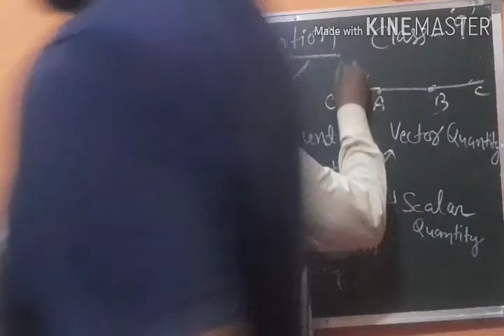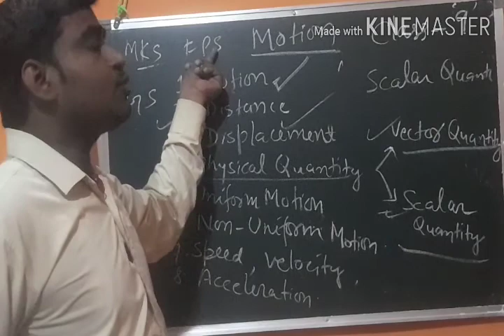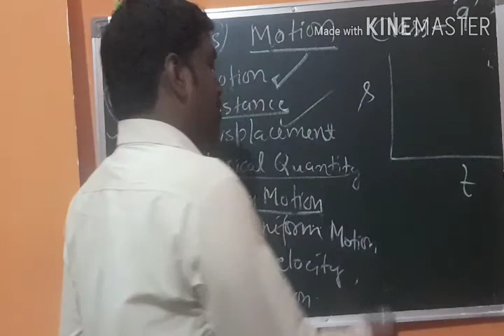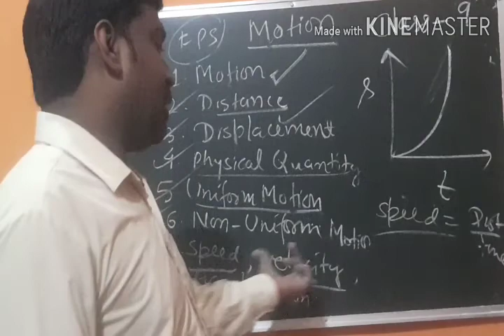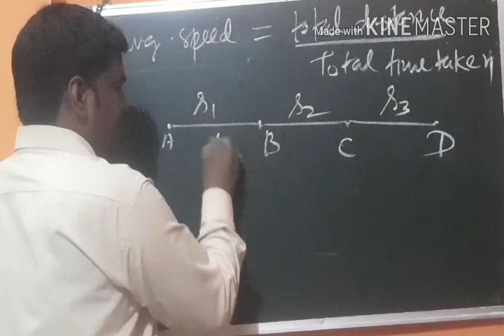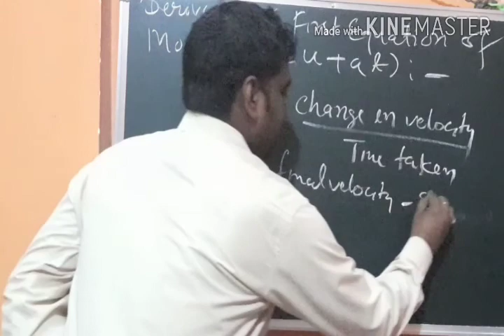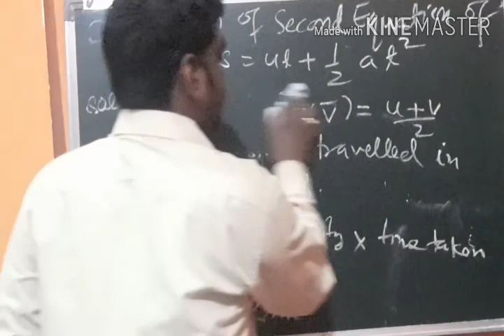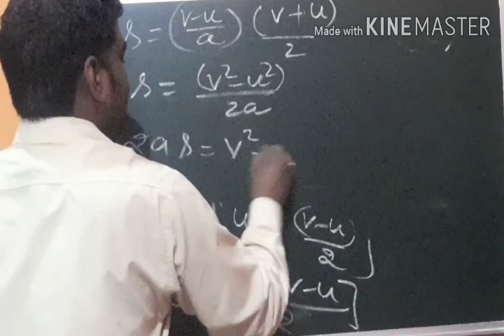Class 9 Motion (Revision)